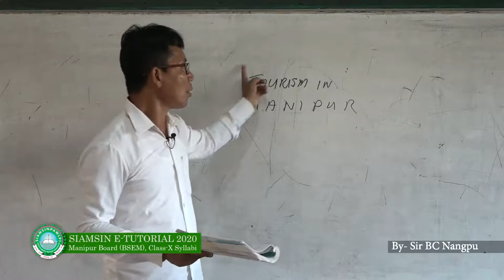Siamsin Tutorial - Tourism in Manipur [Course]